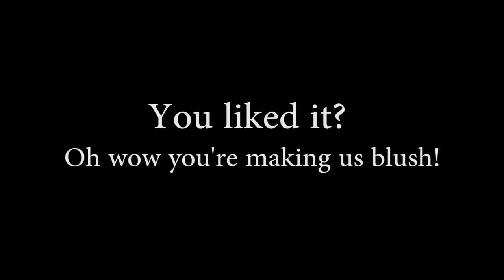Julia & Lina | Making Lina beautiful!!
In which we enhance Linas beauty! Feat. Palm